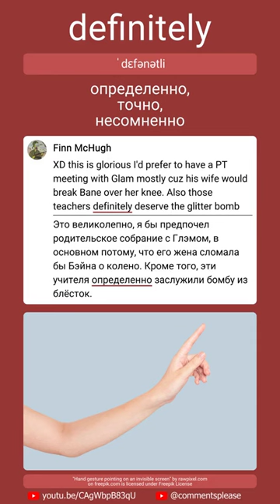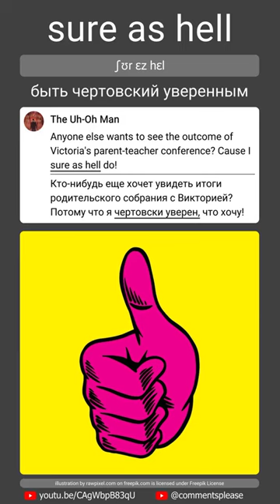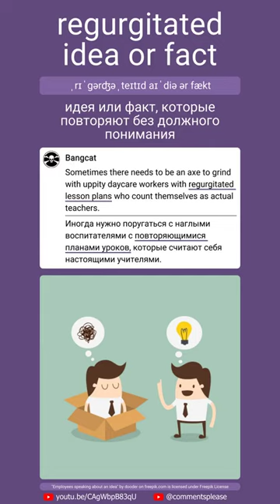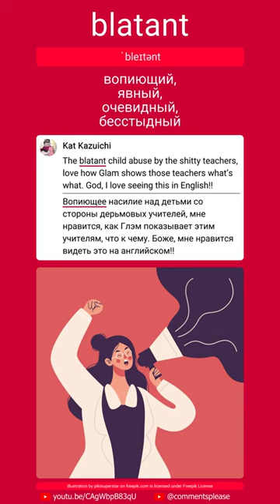Vertical revision video - RU-EN - Direct for (EN-RU) Metal Family season 1 episode 1 - Part 5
Vertical revision video - RU-EN - Direct for (EN-RU) Metal Family season 1 episode 1 by "Metal Family English" - Part 5

Check your English vocubulary for words and chunks from the comments
Проверьте словарный запас английского языка для слов и оборотов из комментариев.

Watch the original video "Metal Family season 1 episode 1 by "Metal Family English" - Part 5" by the "Metal Family English" channel on Youtube and read more comments.